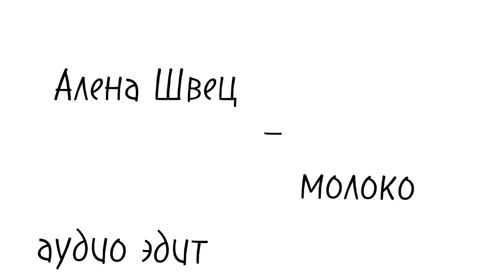АЛЁНА ШВЕЦ - МОЛОКО [АУДИО ЭДИТ] [AUDIO EDIT]